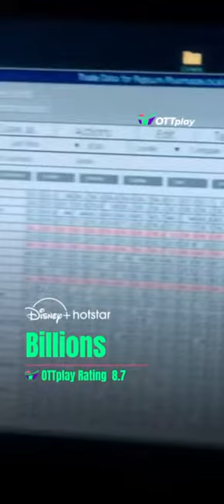What Ankur Rathee wants you to watch.